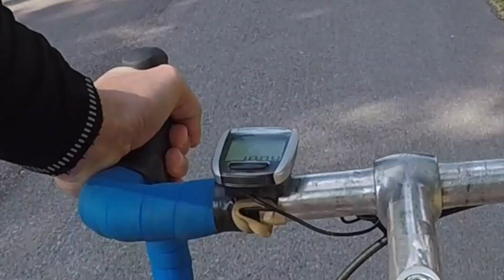Retrofillaristin kesäkivaa: Paluu maantielle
Maantiepyörä eli hiljaiseloa alkukesän jälkeen. Loppukesästä palasin sillä tien päälle. Retrofillaristin kesäkiva päättyy tähän; nyt on lenkkien ja pyörätapahtumien aika. Tervetuloa kyytiin!

I haven't been doing very much road biking after the beginning of the summer 2019 so now it's finally time to ride more.

Pyörä Raleigh Joop Zoetemelk
Kamerat GoPro Hero5 ja Hero5 Session
Editointi iMovie